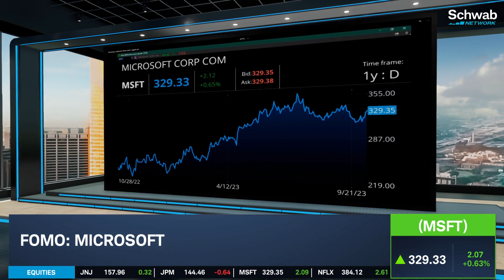Microsoft (MSFT): Unveiling First Chip Designed For A.I. In November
Microsoft (MSFT) plans to unveil their first A.I. chip at their developer’s conference in November. The A.I. chip is designed for data servers that train and run large language models. Alex Coffey and Ben Lichtenstein discuss MSFT as its stock’s 52-week high came in at $366.78 and its 52-week low was $213.34. The stock is up over 40% year-over-year and up over 37% year-to-date. Tune in to find out more about the stock market today.